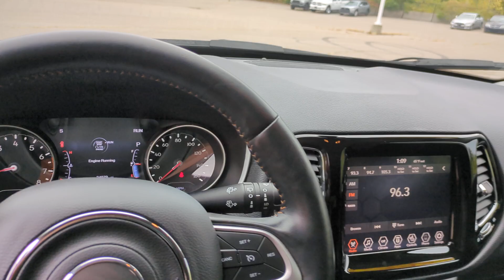2021 Jeep Compass Westboro, Framingham, Milford, Worcester, Providence RI TP4714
Diamond Black Crystal Pearlcoat Used 2021 Jeep Compass Limited available in Milford, MA at Imperial Toyota. Servicing the Westboro, Framingham, Worcester, Providence RI County area.

Imperial Toyota
300 Fortune Blvd

Apple CarPlay / Android Auto Power Leather Seats Heated Seats Backup Camera Bluetooth Cruise Control Power Windows Power Locks Steering Wheel Radio Controls Aluminum Wheels Luggage Rack Blind Spot Monitoring Lane Keeping Assistance Adaptive Cruise Control Cross Traffic Alert 4WD Quick Order Package 2GG. Recent Arrival! Diamond Black Crystal Pearlcoat 2021 Jeep Compass Limited Limited 4D Sport Utility 2.4L I4 4WD 9-Speed 948TE Automaticbrbrbr22/30 City/Highway MPG Odometer is 5669 miles below market average!brbrMORE ABOUT US: Imperial Cars Purchase With Confidence: 1) Free Car Fax Vehicle History Report available for all our vehicles online. 2) Our vehicles are Imperial Certified and go through a rigorous 125-Point vehicle inspection. 3) Bottom line pricing. 4) 5-Day or 200 Mile Vehicle Exchange Program for your total confidence. If you are not happy with it bring it back within 5 days or 200 miles and well give you a credit of your full purchase price toward the purchase of another vehicle. (Excludes Renewed for You vehicles.)brbrPlease be aware that the price listed for the vehicle does not include tax title registration documentation fee or any other applicable fees. However it does include a trade-in assistance bonus of $1000 for qualifying retailable trades with less than 10 years of use from the original in-service date. To be eligible for the advertised promotional price you must pay in full and take delivery of the vehicle from dealer stock on the same day. For the most up-to-date information and Imperial discounts please call or email our phone and internet team. Please note that the price cannot be combined with any other discounts or promotions and is subject to change based on the market value at any time without notice. While we strive to provide reliable information please note that the dealer is not responsible for any misprints involving the price and/or description of any vehicle offered for sale. It is your sole responsibility to inspect and verify such information before making a purchase. Lastly please note that we do not sell to wholesalers or dealers and some of our pre-owned vehicles may be subject to unrepaired safety recalls. To check if any vehicle has unrepaired recalls you can look up the vehicles VIN Some of our Pre-Owned vehicles may be subject to unrepaired safety recalls. Check for a vehicles unrepaired recalls by VIN